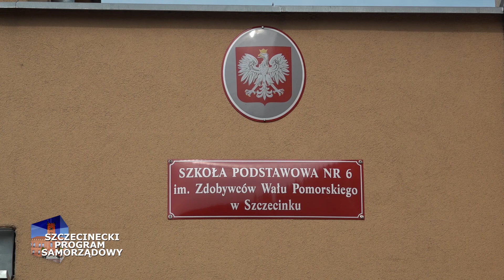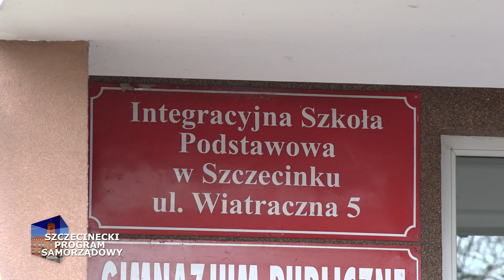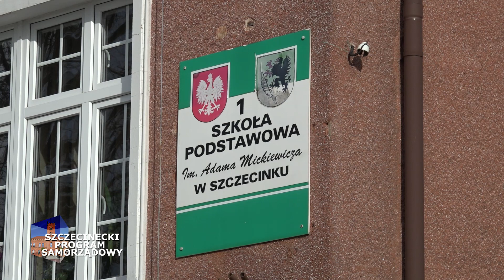Program Samorządowy - 12.03